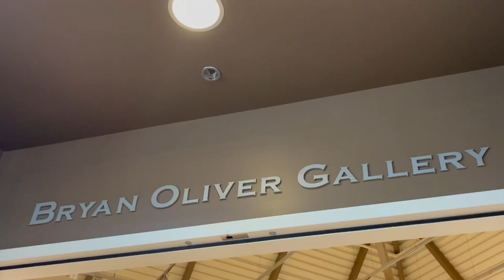Sierra’s and Juliet’s promo video